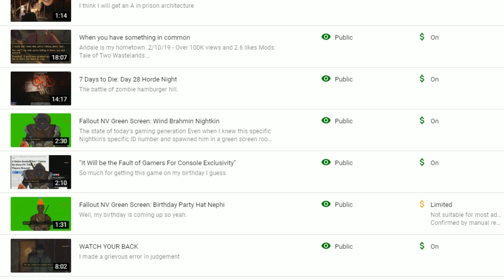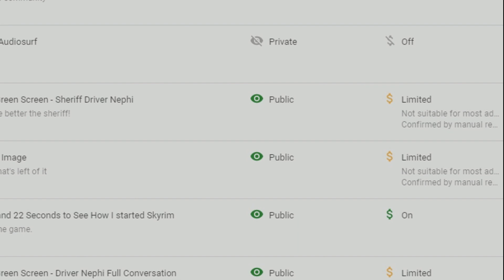Youtube doesn't like Driver Nephi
This is why I haven't uploaded green-screen videos of Driver Nephi for a while, even censored videos of it.

Will I make more though? Sure, but I probably have to "hide" them.